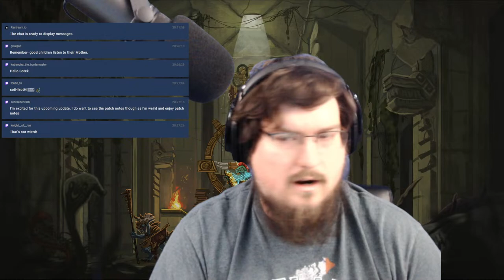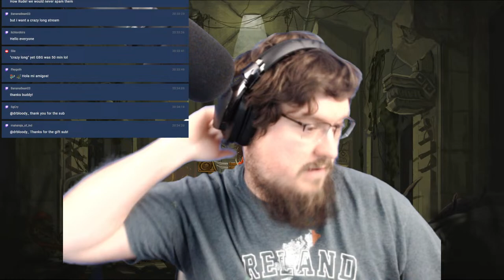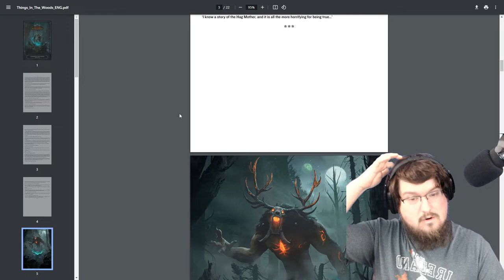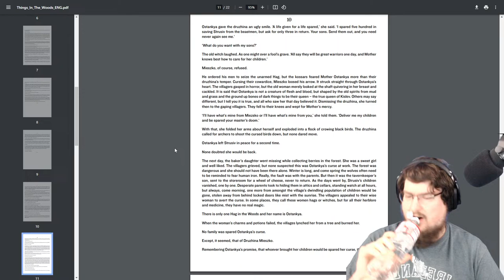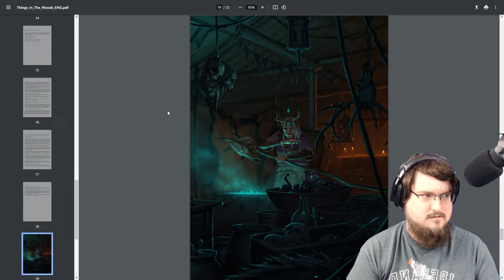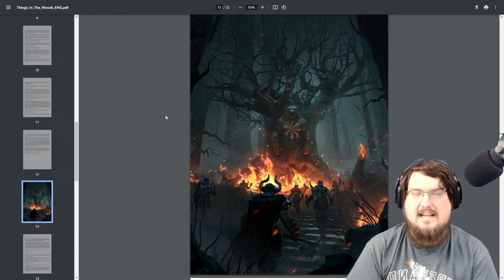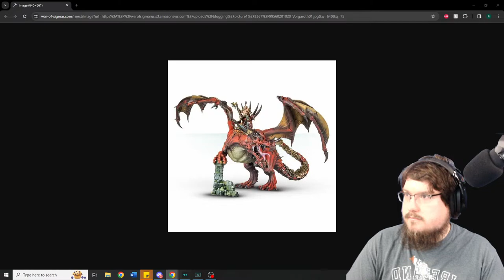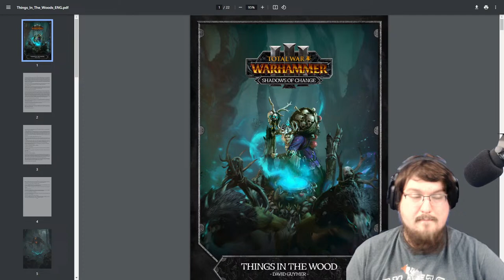Things in the Woods Story Reaction & Anaylsis w/ Sotek! Mother Ostankya's New Lore Story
If you want to toss some coin into the tip jar, please use the

Perhaps you'd rather support on a monthly basis! If that's the case you can check me out over